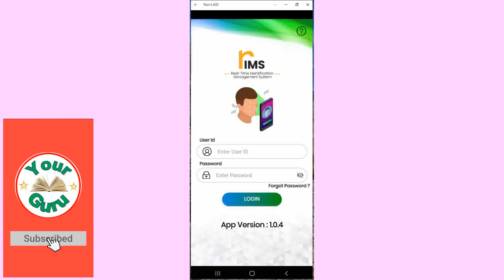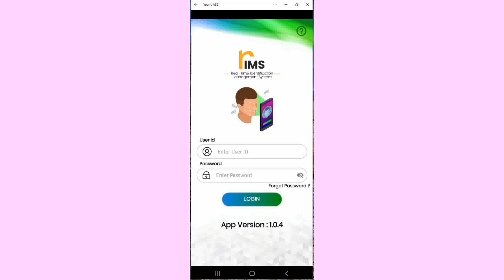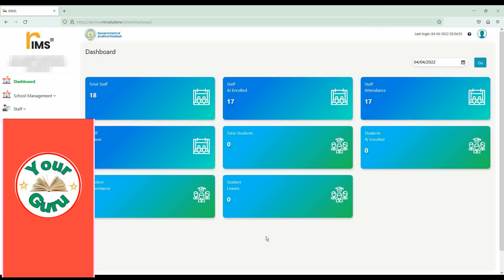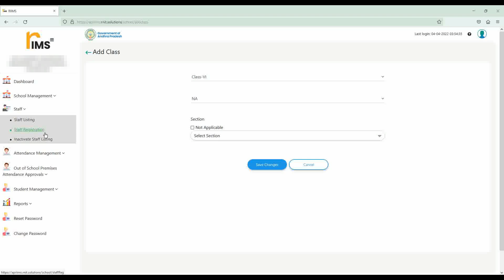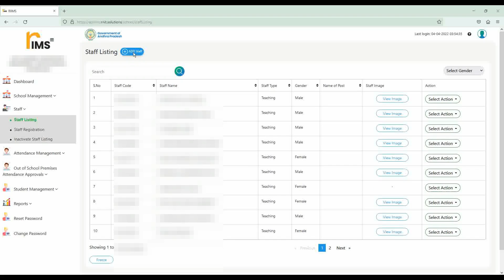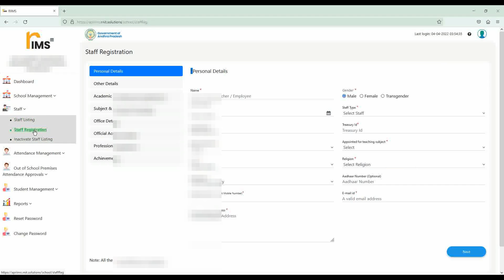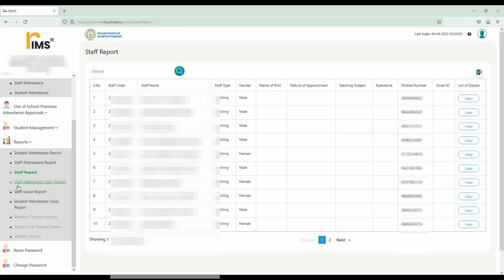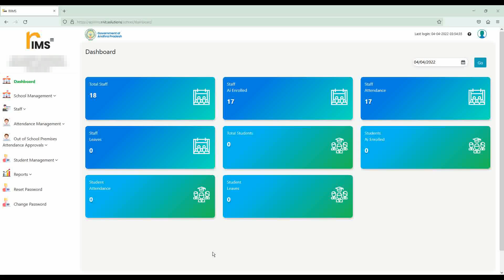AP RIMS APP DASHBOARD FEATURES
In this video we will discuss about feature of Andhra Pradesh Real Time Identification Management system dashboard features.
AP RIMS website address
MY OTHER APRIMS app videos